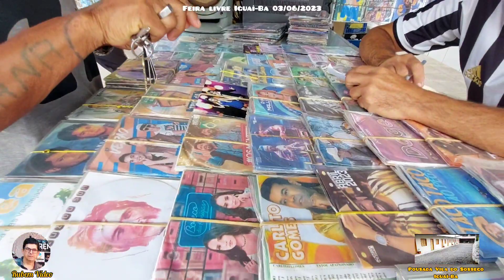Feira livre Iguaí-Ba 03/06/2023